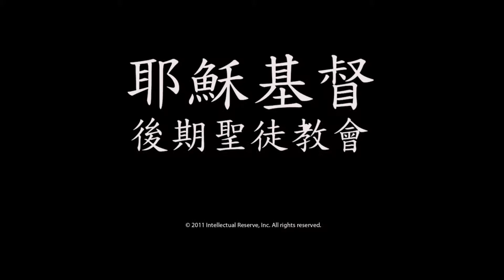支持教會職員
President Dieter F. Uchtdorf conducts the sustaining of Church officers.